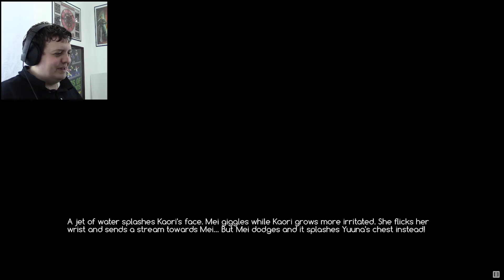BEST BEACH DAY EVER!!! Let's Play ACE Academy Part 16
Welcome to ACE Academy! Part 16

Beach episode... need I say more?! This is everything I hoped it would be and more. We start off by jumping on our motorcycle with our sister and head to the beach to meet everyone. But we when we get there we instantly see what happens when so many crazy characters get together. Show literally cannot see what is right in front of him, Yuuna as some... assets. And Valerie is crazy as ever. It's so much fun. Might be the best episode yet!

ACE Academy is the baby of PixelFade Studios. This is their first step into publishing Visual Novels, and it looks fantastic so far. They even have announced right before the release of ACE Academy that they have another title in the works and are hoping the fans of ACE will show them support once again. You can feel the love and care that they put into the game, so if you like what you see and want to support the creators yourself please check out their Patreon! (This series is NOT sponsored, I just respect these guys for their work)

I'm on a weekly PODCAST called The Sci-Fi Zone!